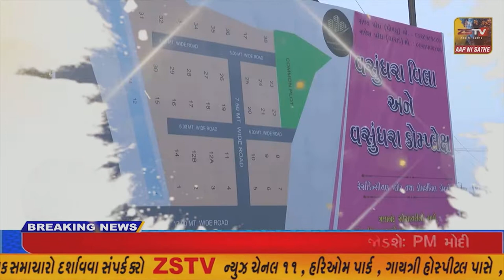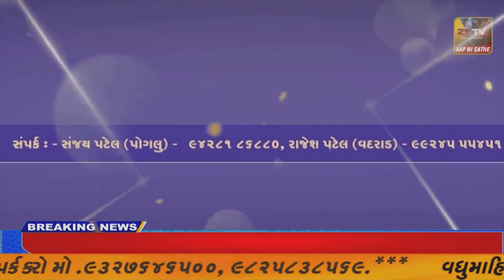રાજપીપલા ખાતે આજે વિભાગ પેન્સનર્સ મંડળ દ્વારાપેન્સનર્સ ડેની ગૌરવભેર ઉજવણી કરાઈ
રાજપીપલા ખાતે આજે વિભાગ પેન્સનર્સ મંડળ દ્વારા
પેન્સનર્સ ડેની ગૌરવભેર ઉજવણી કરાઈ//ZSTVNEWS//